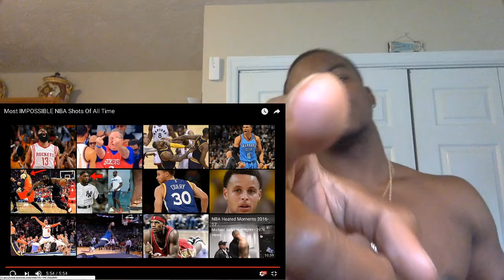NBA Most Impossible Shots of ALL TIME REACTION!!!